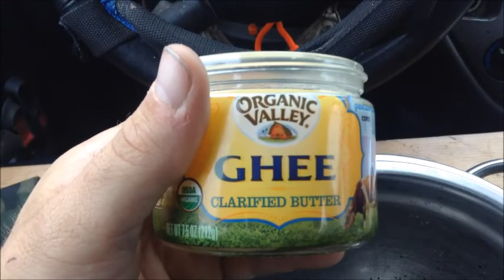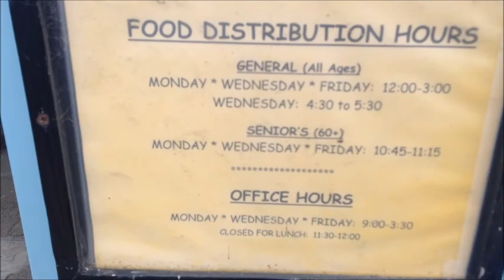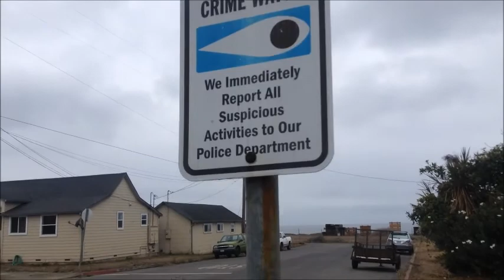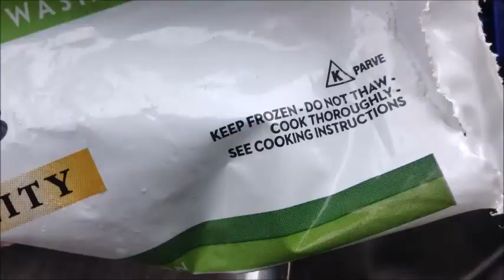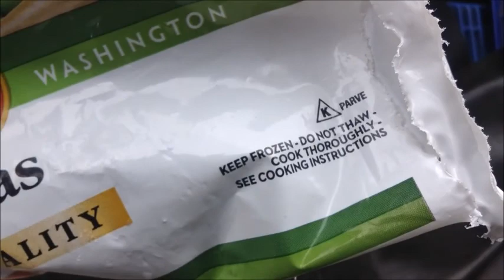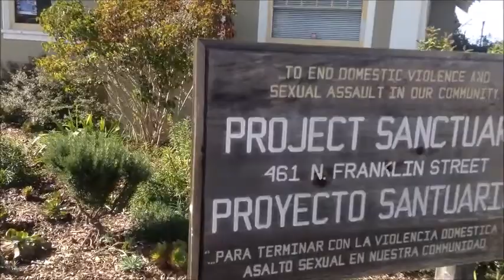More Video Notes in Fort Bragg; food bank review; Pacific Coast, California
Pretty good food choices at this local food bank. There is some garbage. I bought some peas that I couldn't cook and ate raw. But, now I have a different view on cooking, for a later upload.

Various things interest me, but that may not be accurately portrayed on camera. For example, these locals crows make a knocking sound I never heard before and I tried to record one making that sound. Unfortunately, it stayed quiet and all I recorded was it standing on a fence.